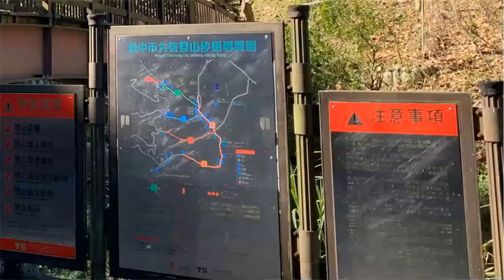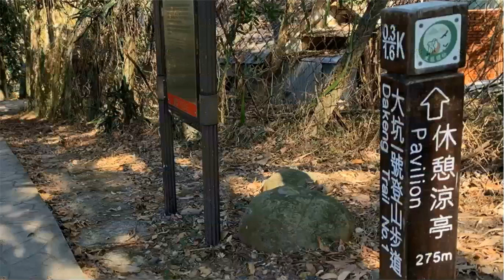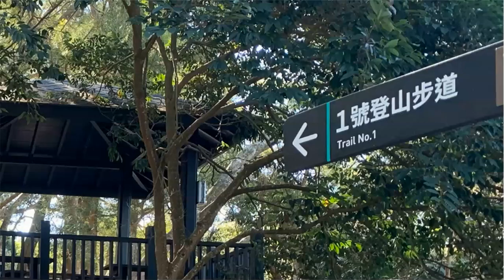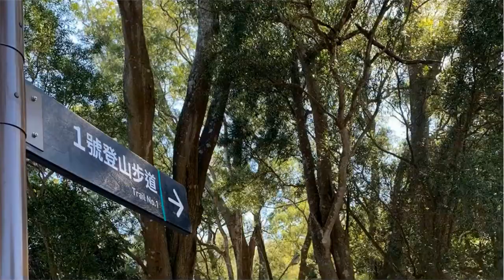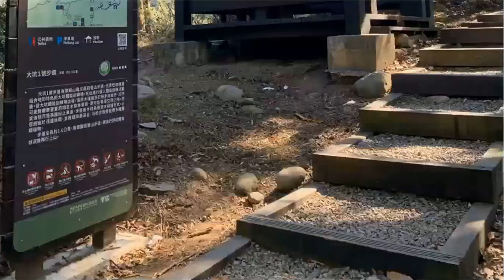挑戰 大坑[斷魂谷] 綠蔭蔽日 涼爽宜人 爬山好時節 台中[大坑1號步道] 接五號步道 逍遙亭 [1] 榮榮行腳